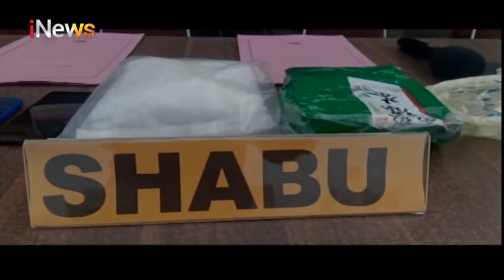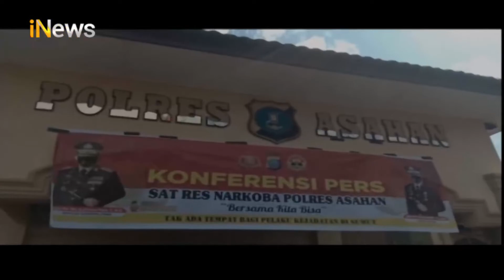DPO Pembunuhan Ditangkap Jual Sabu di Asahan